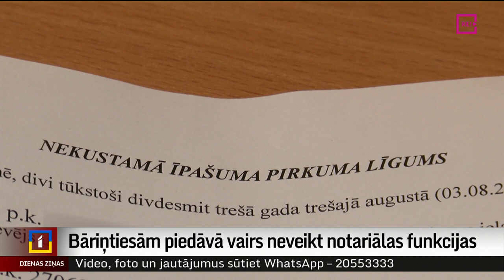Bāriņtiesām piedāvā vairs neveikt notariālas funkcijas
Atsevišķos novados bāriņtiesas joprojām līdztekus saviem pamatuzdevumiem sniedz arī notariālus pakalpojumus. Piemēram, testamentu apliecināšanu. Tā ir arī Rēzeknes novadā. Pilotprojektā, kurā piedalās Rēzeknes novads, šīs funkcijas no bāriņtiesu pleciem uz laiku noņemtas un uzticētas zvērinātiem notāriem, lai novērtētu, kā tas darbojas. Bet jau tagad ir skaidrs – iedzīvotājiem būs jāmaksā vairāk. Turpina Beatrise Borise no Latgales reģionālās televīzijas.